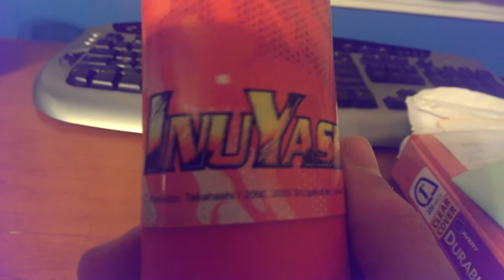InuYasha pencil case review